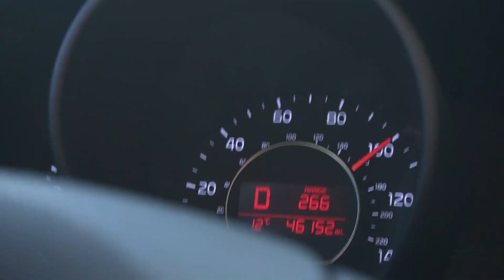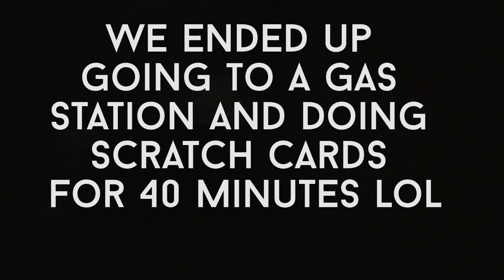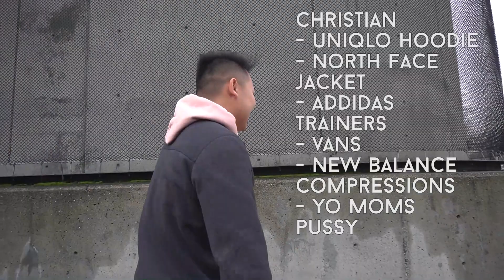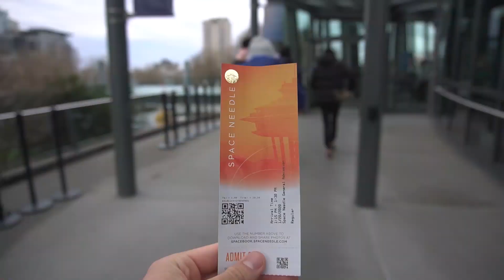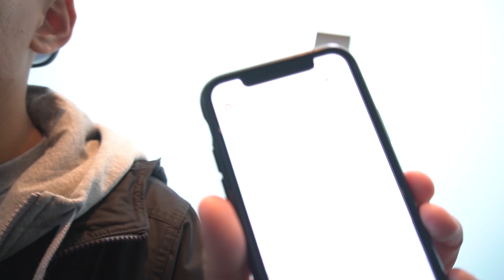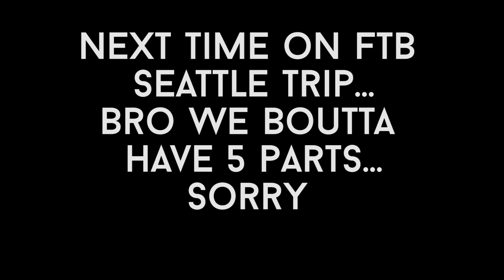PORTLAND + MORE SEATTLE STUFF | SEATTLE TRIP PART 3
This trip is a lot longer than I thought LOL enjoy part 3, part 4 and 5 coming soon along with The Box MV.